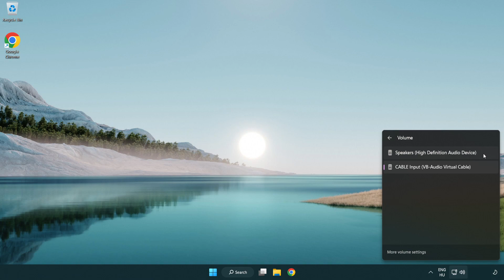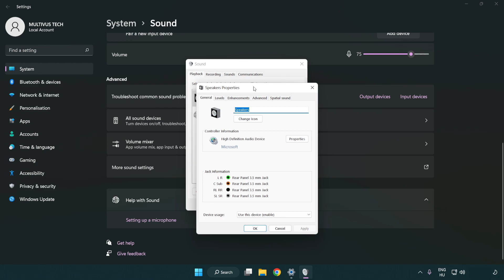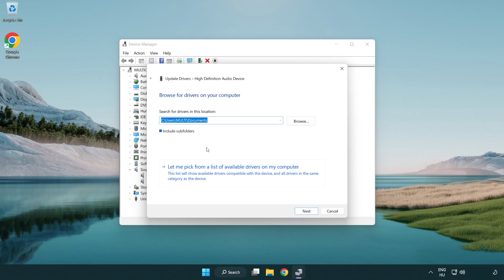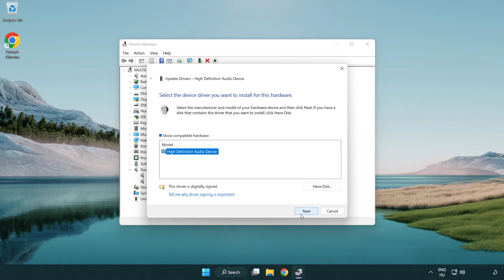How to FIX New World No Audio/Sound Not Working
I'm going to show How to FIX New World No Audio/Sound Not Working